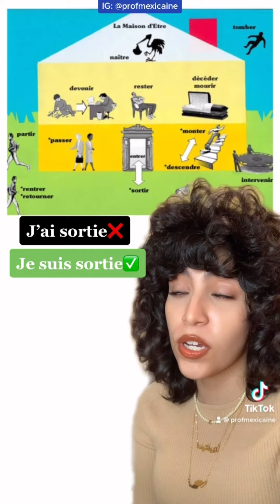TikTok: Te explico EL PASSÉ COMPOSÉ en 1 minuto (los verbos de la casita)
profmexicaine